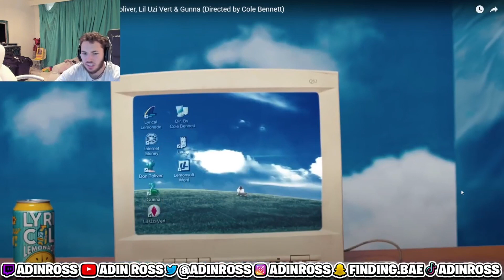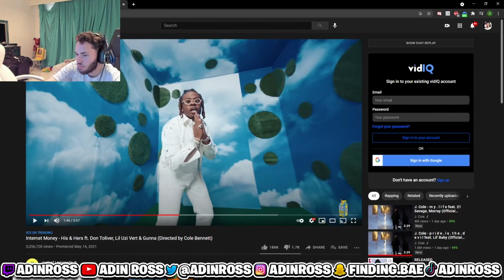Adin reacts to Internet Money- His & Hers ft. Don toliver, lil uzi vert, gunna